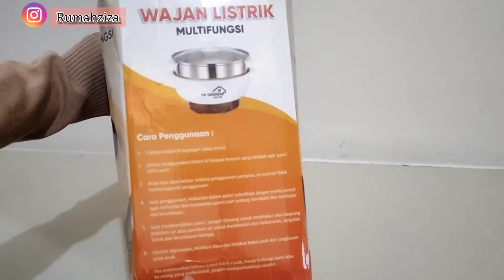REKOMENDASI PANCI LISTRIK MURAH | MASAK PAKAI PANCI LISTRIK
Review panci listrik untuk anak kos atau untuk staycation. Panci listrik yk design.

Sebenernya ini video lama ya temen2, tapi baru bs upload skrg.